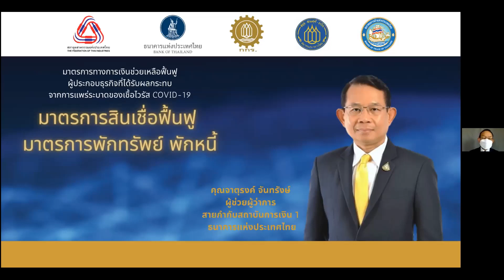highlight มาตรการสินเชื่อฟื้นฟู และมาตรการพักทรัพย์ พักหนี้ (2/6)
highlight มาตรการสินเชื่อฟื้นฟู และมาตรการพักทรัพย์ พักหนี้ โดยคุณจาตุรงค์ จันทรังษ์ ผู้ช่วยผู้ว่าการ สายกำกับสถาบันการเงิน 1 ธนาคารแห่งประเทศไทย